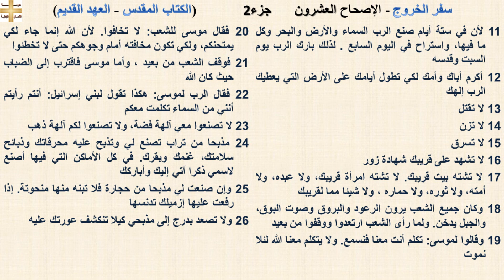سفر الخروج 20 جزء2 - الإصحاح العشرون - د/مجدى نجيب - ابونا ابرام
سفر الخروج 20 جزء2 - الإصحاح العشرون

11 لأن في ستة أيام صنع الرب السماء والأرض والبحر وكل ما فيها، واستراح في اليوم السابع . لذلك بارك الرب يوم السبت وقدسه
12 أكرم أباك وأمك لكي تطول أيامك على الأرض التي يعطيك الرب إلهك
13 لا تقتل
14 لا تزن
15 لا تسرق
16 لا تشهد على قريبك شهادة زور
17 لا تشته بيت قريبك. لا تشته امرأة قريبك، ولا عبده، ولا أمته، ولا ثوره، ولا حماره ، ولا شيئا مما لقريبك
18 وكان جميع الشعب يرون الرعود والبروق وصوت البوق، والجبل يدخن. ولما رأى الشعب ارتعدوا ووقفوا من بعيد
19 وقالوا لموسى: تكلم أنت معنا فنسمع. ولا يتكلم معنا الله لئلا نموت
20 فقال موسى للشعب: لا تخافوا. لأن الله إنما جاء لكي يمتحنكم، ولكي تكون مخافته أمام وجوهكم حتى لا تخطئوا
21 فوقف الشعب من بعيد ، وأما موسى فاقترب إلى الضباب حيث كان الله
22 فقال الرب لموسى: هكذا تقول لبني إسرائيل: أنتم رأيتم أنني من السماء تكلمت معكم
23 لا تصنعوا معي آلهة فضة، ولا تصنعوا لكم آلهة ذهب
24 مذبحا من تراب تصنع لي وتذبح عليه محرقاتك وذبائح سلامتك، غنمك وبقرك. في كل الأماكن التي فيها أصنع لاسمي ذكرا آتي إليك وأباركك
25 وإن صنعت لي مذبحا من حجارة فلا تبنه منها منحوتة. إذا رفعت عليها إزميلك تدنسها
26 ولا تصعد بدرج إلى مذبحي كيلا تنكشف عورتك عليه